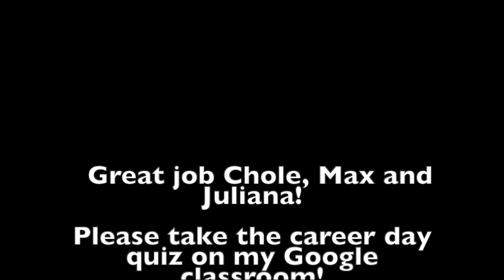Career Week: Community Cares Day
Friday is Community Cares Day!